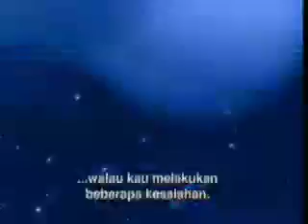SSC Power of love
sorry bout the subs. I dont own/ag/song